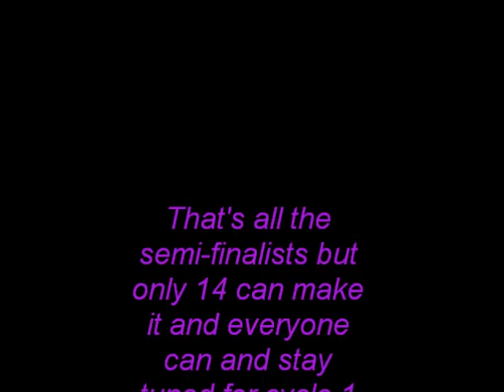The Challenge Models Cycle 2: Semi Finalists